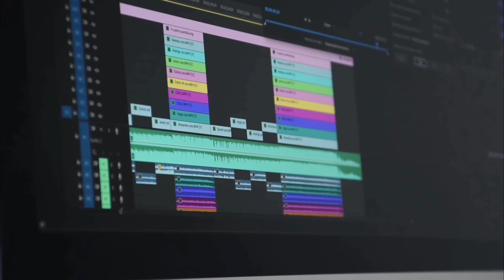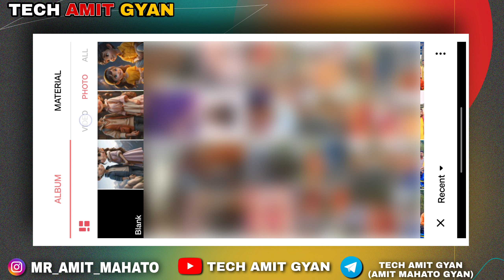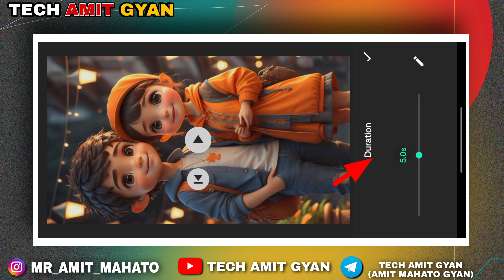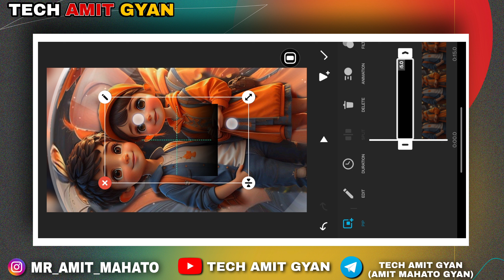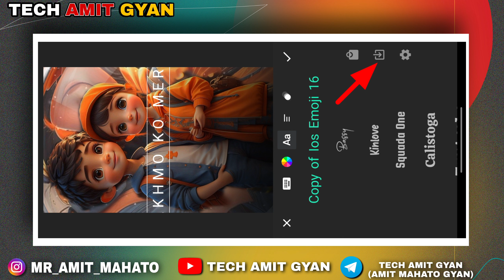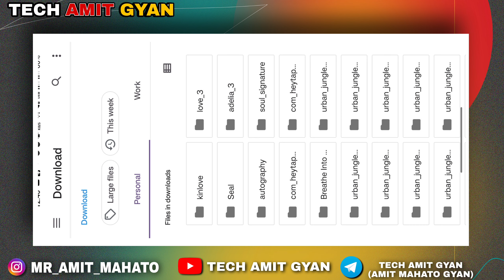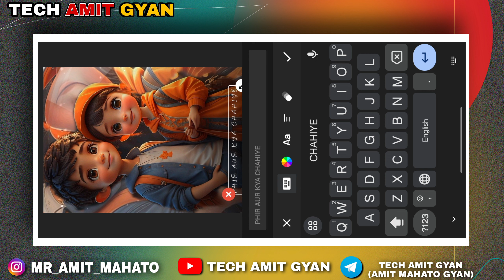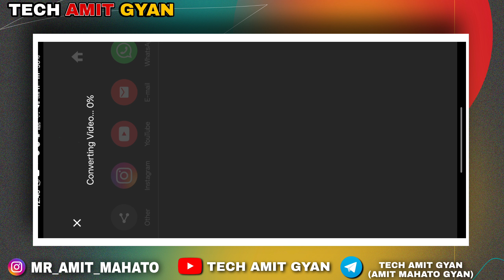New Viral Lyrics video editing In Inshot | Trending reels text animation Lyrics video editing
🔹 In This Video I Will Show You New Viral Lyrics video editing In Inshot | Trending reels text animation Lyrics video editing

🔹 Your Queries =
New Viral Lyrics video editing In Inshot
Trending reels text animation Lyrics video editing
Trending Instagram Reels Lyrics Status Video Editing In Inshot App
Trending Reels Editing In Inshot app
Inshot app reels video editing
instagram reels lyrics video editing in Inshot app
trending instagram reels status video editing in Inshot app
 Instagram New Trending Lyrics Reels Tutorial
 Instagram Trending paint Brush Transition With Lyrics Reels Tutorial
 Reels Tutorial
Instagram Reels Trending Video Editing Hindi
reels trending video editing kinemaster reels trending video editing photo